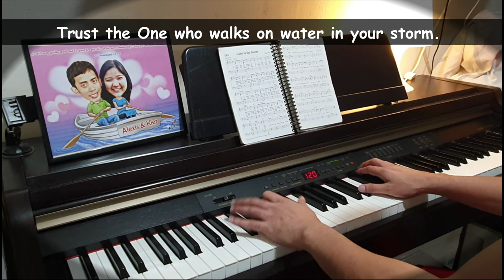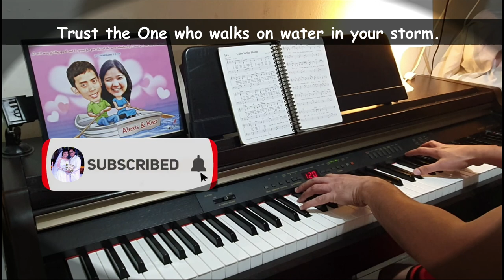Calm in the Storm (Piano Accompaniment) - The WILDS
Calm in the Storm
By Mac Lynch

When your life seems like a tempest,
when the waves beat on your breast,
When the wind is hurling 'round you
and there is no place to rest,
Then you look out thro' the shadows
and you see Him looking too,
Saying "Hush," not to the storm,
but saying "Hush" now to you.

Trust the One who's walking on the water.
Trust the One who's leading thro' the storm.
When you cannot see the shoreline,
When there is no goal in sight,
Would you focus on the certainty that all will be alright?
Trust in Him who made the tempest.
Trust in Him tho' tossed and torn.
Trust the One who walks on water in your storm.

When you life seems overwhelming,
when your nights seem hard and long,
When the burdens seem unending
and the enemy a throng.
Thro' the Word the Savior's saying
firmly, calling tenderly,
"Peace be still," not to the storm,
but "Peace be still" now to you.

Hasten now, O weary pilgrim,
don't you fear, and don't you doubt.
Would you trust your gracious Savior
tho' your life seems tossed about?
Oh, remain within the tempest,
seeing Jesus in the way.
May the trial to you be precious
as you trust and obey.